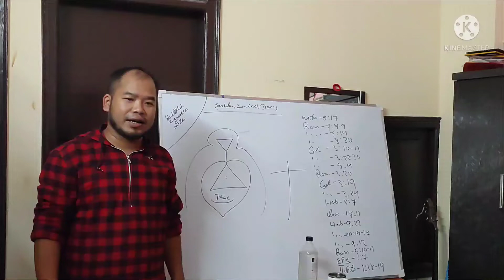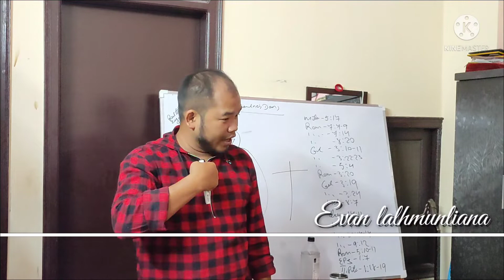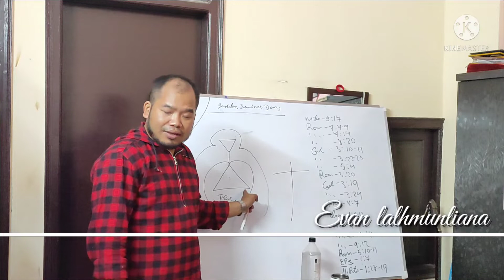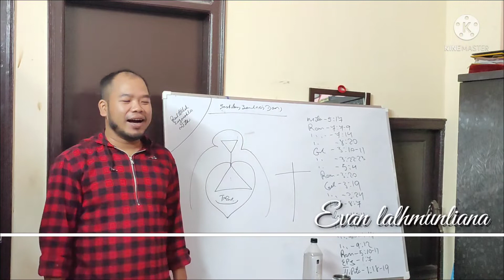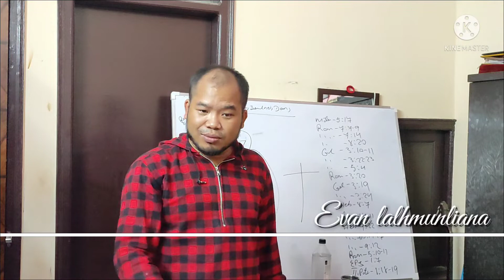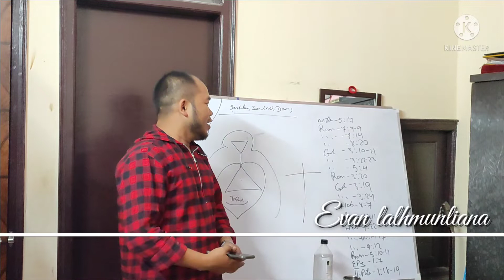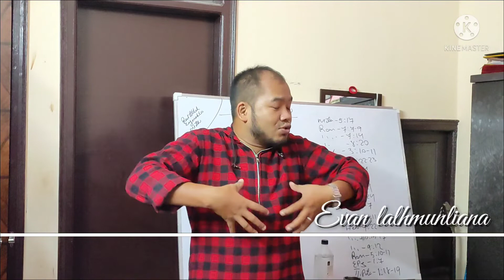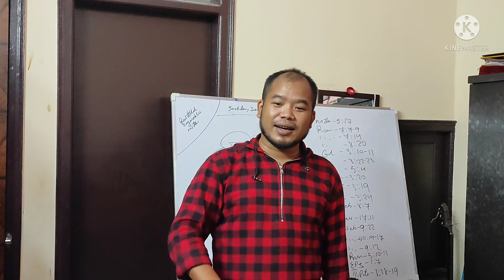Evan lalhmunliana zanzirna part-2 18/11/2021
new delhi india, zan zirna dan thu